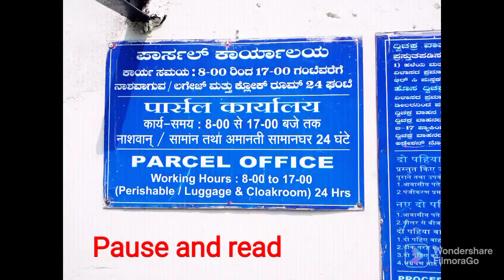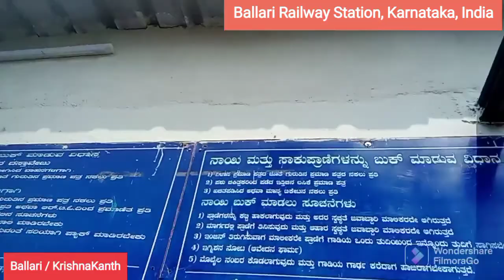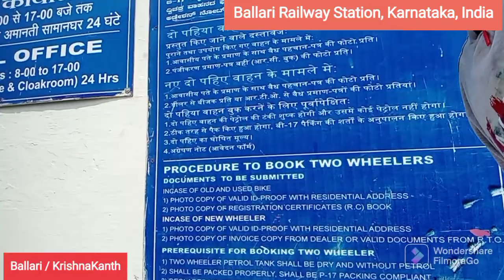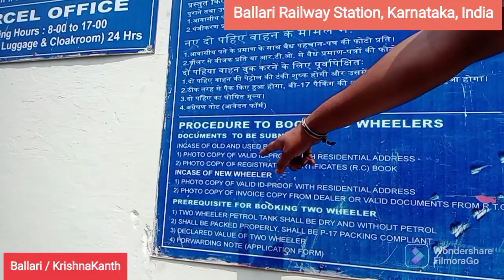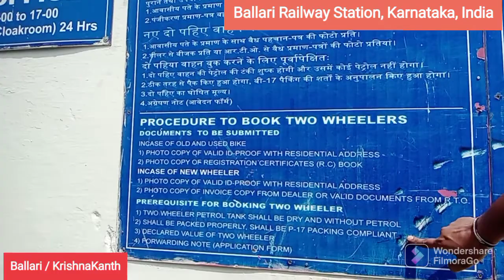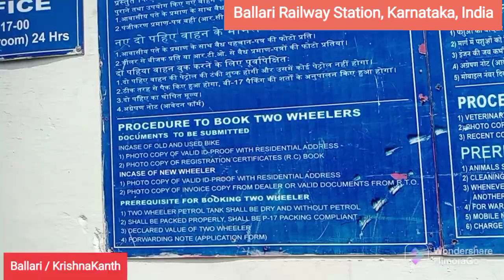Ballari Railway Parcel Office (Outside)|Karnataka, India